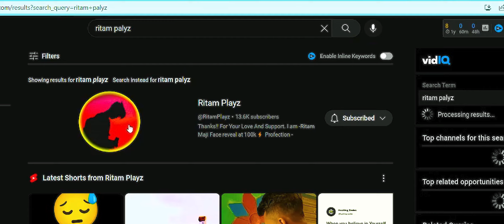I AM QUITTING YOUTUBE !!😭 LAST VIDEO ?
☸𝐓𝐡𝐚𝐧𝐤𝐬 𝐅Ør 𝐖𝐚𝐭𝐜𝐡𝐢𝐧𝐠 .💛
DREAM- Creating A big Youtube family with lots of love❣️
as you all know bgmi ban so i uplode reaction video on youtube.